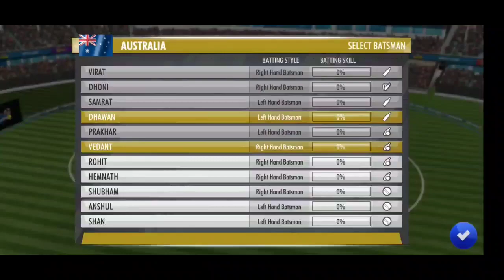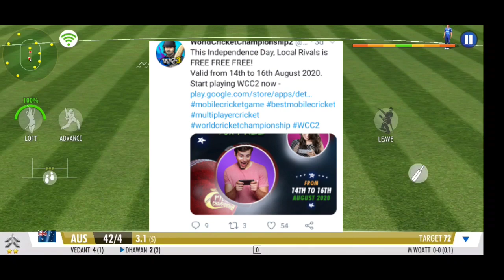☀WCC 2 | New Update | full Information | New Features❌ | Best Game | World Cricket Championship 2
WCC 2 New Update full Information.
No New Features will release.
Big Update, full Version ?
FREE.
Batting.
Bowling.
World Cricket Champioship 3.
Tips & Tricks.
Career Mode.
All features Unlocked.